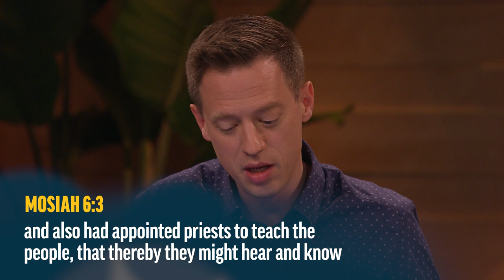Being Spiritual and Religious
Dr. Stephan Taeger explains how spirituality and religion can go hand-in-hand.